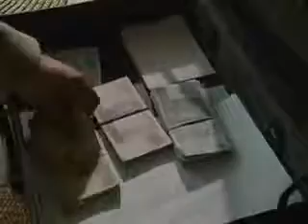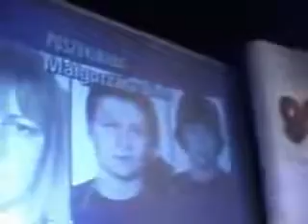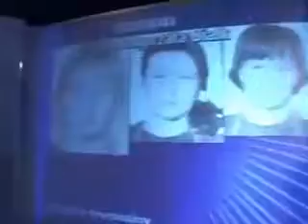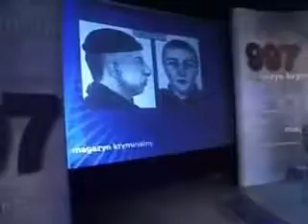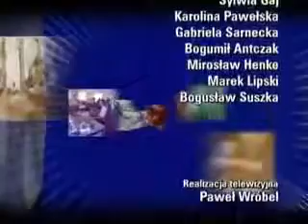2006-07-20 Poszukiwana Małgorzata B. z Wybrzeża cz1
Wideo jest własnością Telewizji Polskiej, program emitowany był na kanale Drugim. Ponieważ w moim mniemaniu program od początku miał charakter misyjny .

Część odcinka kultowego magazynu kryminalnego Michała Fajbusiewicza.